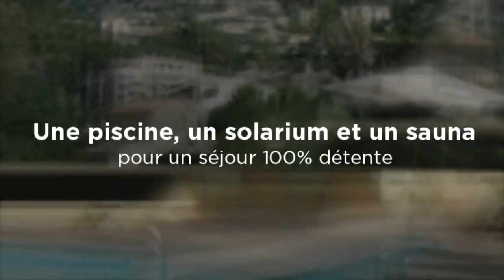Résidence Le Virginia - Grasse - M Vacances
La ville de Grasse, capitale mondiale du parfum, est une ville touristique par excellence. Proche de toutes les villes touristiques de la Côte d'Azur telles que Nice, Cannes et Saint Tropez mais également idéalement placée pour découvrir l'arrière pays des Alpes Maritimes : Grasse est un des plus beaux balcons de la Côte d'Azur qui s'adapte à tous les séjours.

La résidence Le Virginia est le point de départ idéal pour découvrir l'arrière pays Grassois durant votre séjour en location : activités culturelles et touristiques vous attendent.